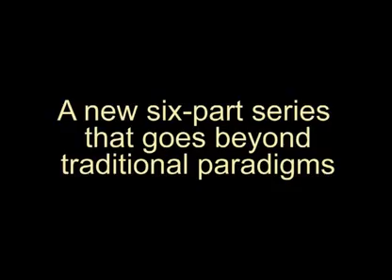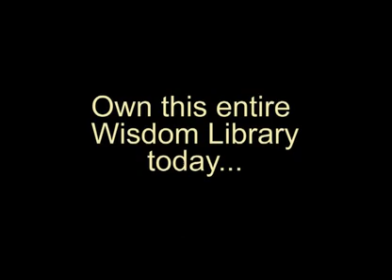Stanislav Grof - Transpersonal Conversations - Introduction